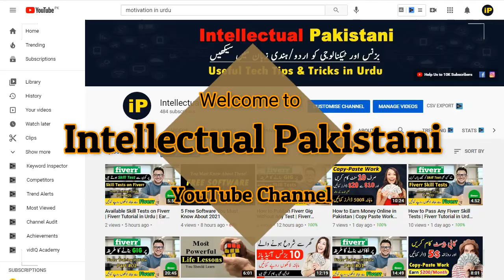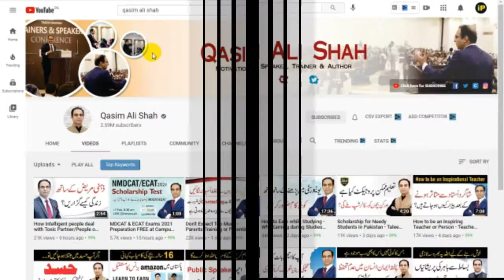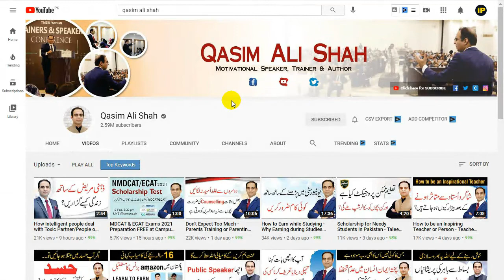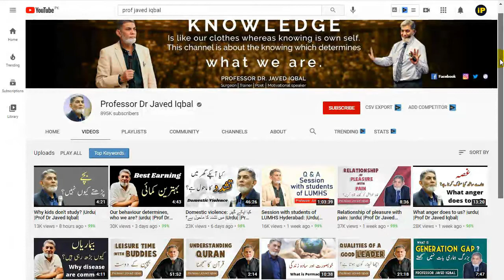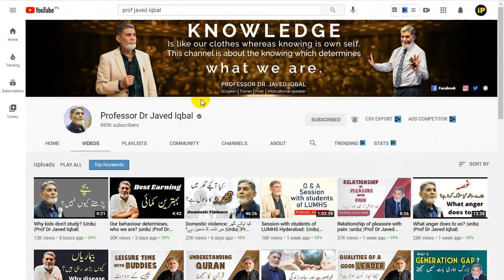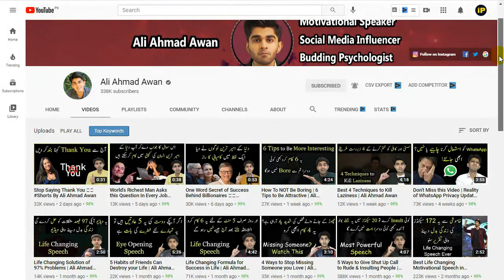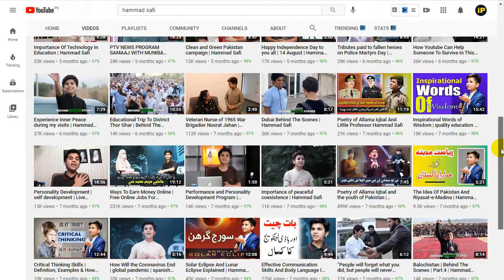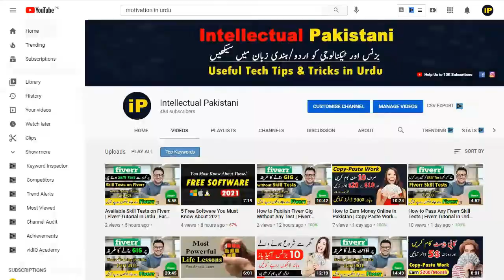Top Motivational Speaker in Pakistan Who Inspire You Daily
In this video, I will share the top 10 best motivational speakers of Pakistan you should know. These are the inspiring speaker in Pakistan who inspire you daily with their motivational videos. To get more inspiration and motivation, check out these top motivational speakers in Pakistan.

0:00   - Introduction
1:00   - What is Motivation?
1:49   - Qasim Ali Shah
3:26   - Professor Dr Javed Iqbal
4:22   - Javed Chaudhary
5:47   - Ali Ahmad Awan
6:27   - Hammad Safi

Created By:
Aamir Saleem Ansari: